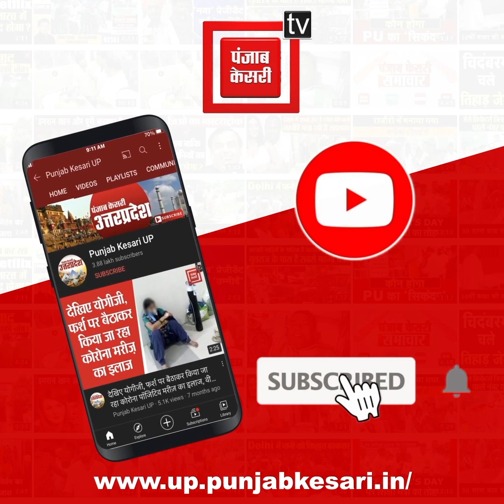6 फुट का लठ लेकर अपराधियों को कड़ा संदेश, अर्जुन अवार्डी सीओ अनुज बोले- सुधर जाओ वरना...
रामपुर (Rampur) में जहां सीओ सिटी अनुज चौधरी (DSP Anuj Chaudhary) की अगुवाई में पुलिस बल ने मार्च पास (March Past) किया...अनुज चौधरी खुद में अर्जुन अवार्डी हैं और कुश्ती के चैंपियन भी रहे हैं अब वह पुलिस में अपनी सेवाएं दे रहे हैं.